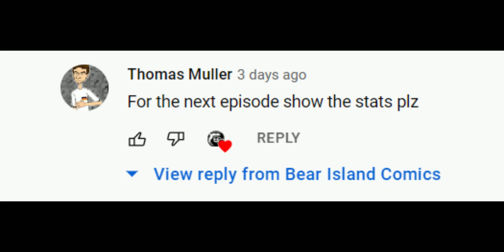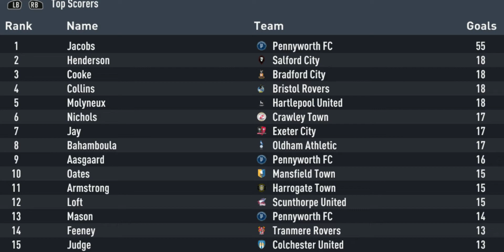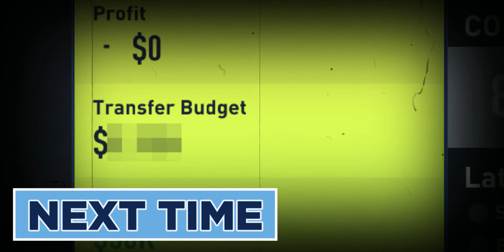DOMINATION! The Season 1 Review | Pennyworth FC Ep. 8 | Batman's Football Club | FIFA 22 Career Mode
We look back on our barnstorming first season at the helm of Pennyworth FC, in which we dominated the English 4th tier and set the foundation for an exciting future.